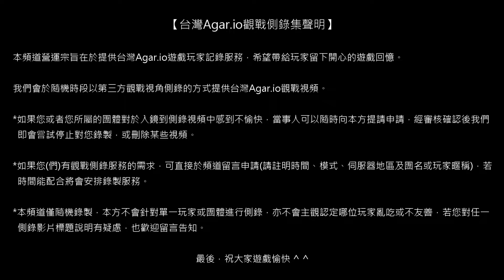【台灣Agar.io】FFA/中國 灰團歡樂服 觀戰側錄 2018/08/12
場次1089/側錄員01/模式FFA/地區CN/被動視角/設備SG935F/網路LTE01